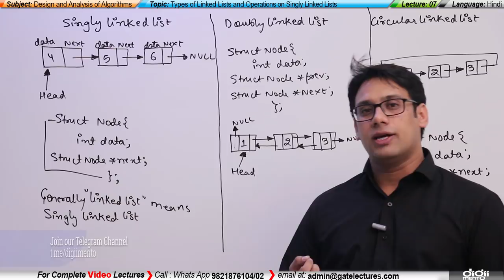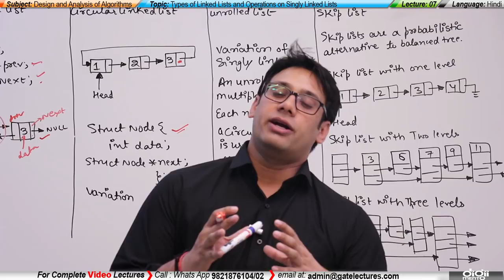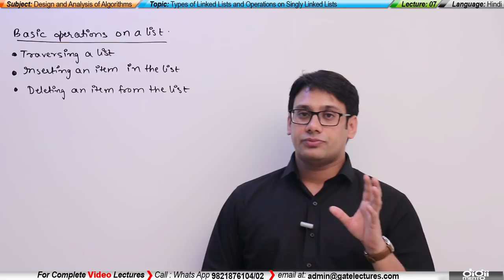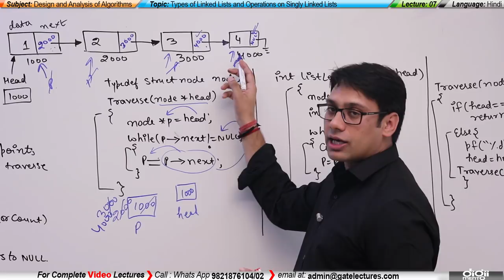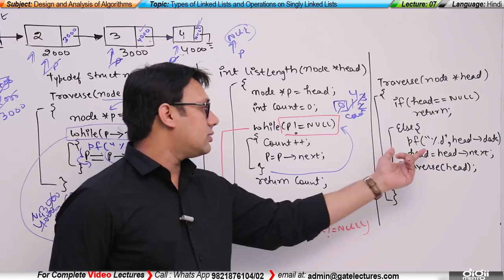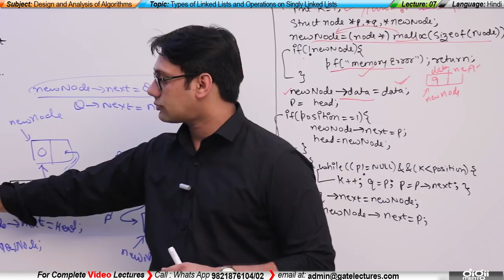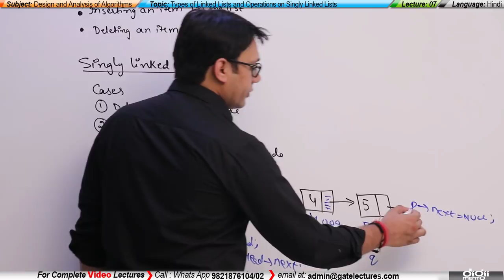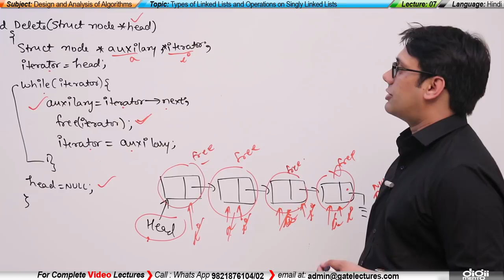ADA 07 Types of Linked List & Basic Operations in Singly Linked List (in Hindi)